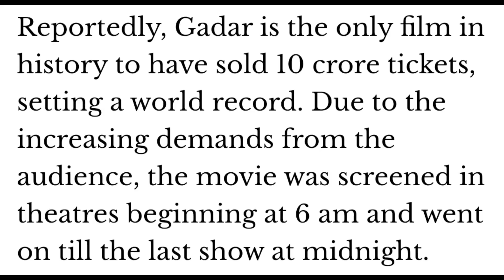Gadar 2 Trailer Signalizes It Will Revive Businesses Of Single Screens | Sunny Deol | Sandeep Yadav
Gadar 2 Trailer Signalizes It Will Revive Businesses Of Single Screens | Sunny Deol | Sandeep Yadav Deciphers.

This Is Is All About Gadar 2, A Sequel To India's One Of The Most Successful Films Of All Time From Hindi Cinema. It Shares Positive And Negative Points From The Trailer And Also Deciphers Why It Might Work Well In Hindi Belts Irrespective Of Anything.